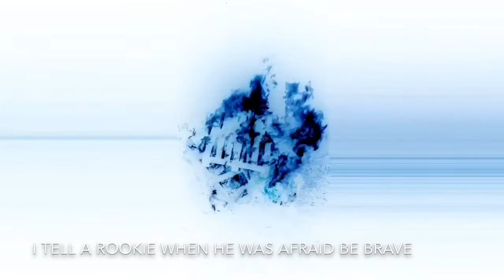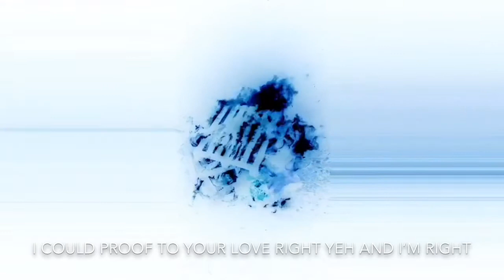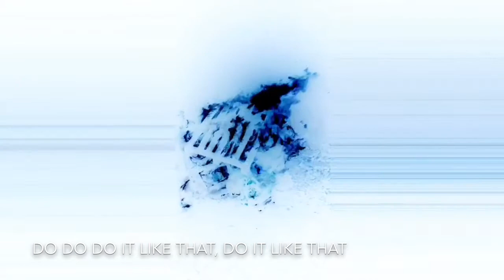Bestie Beast ft. Kid Metro - Do It Like That (Official Lyric Video)